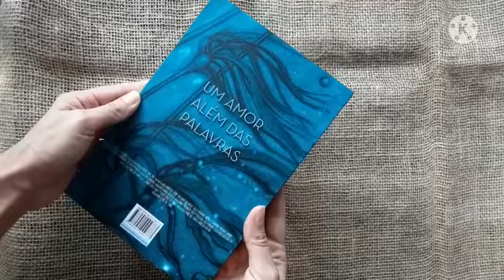A Forma Da Água - Guillermo Del Toro - LIVRO NOVO